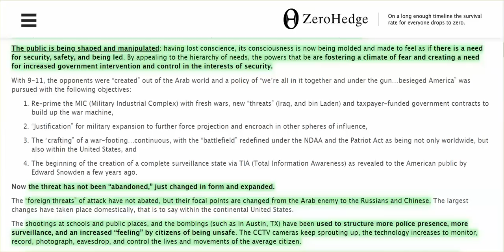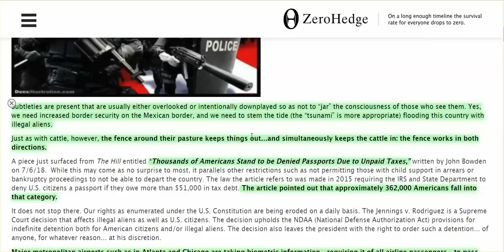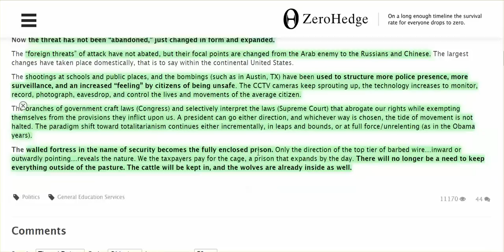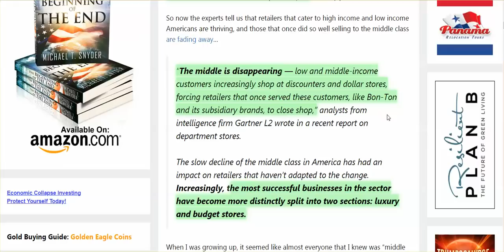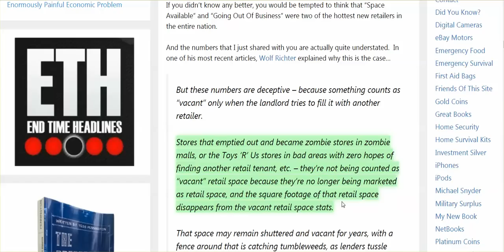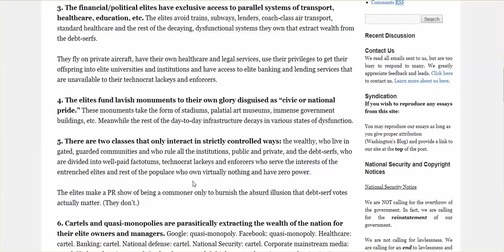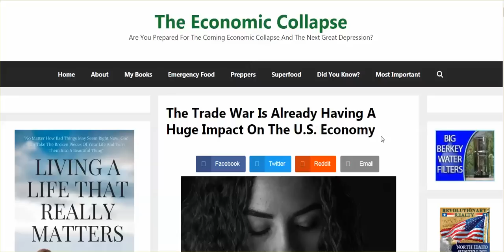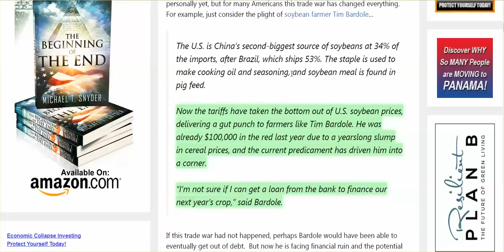US IS A 3rd World Nation, Middle Class Still Dying, Police State Still Growing - So, MAGA?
The video I refer to, the one I will be posting, will be posted tomorrow. Good night, everyone.